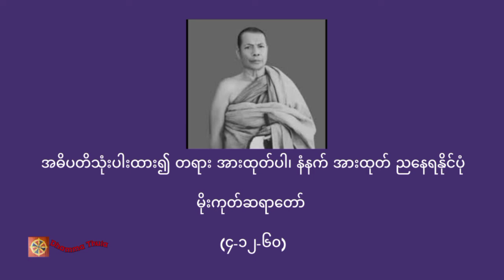အဓိပတိသုံးပါးထား၍ တရား အားထုတ်ပါ၊ နံနက် အားထုတ် ညနေရနိုင်ပုံ၊ မိုးကုတ်ဆရာတော် (၄-၁၂-၆၀)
♥️♥️♥️ကမ္ဘာလူသားများအားလုံး ဘေးရန်ကင်းကွာ
 ချမ်းသာကြပါစေ။